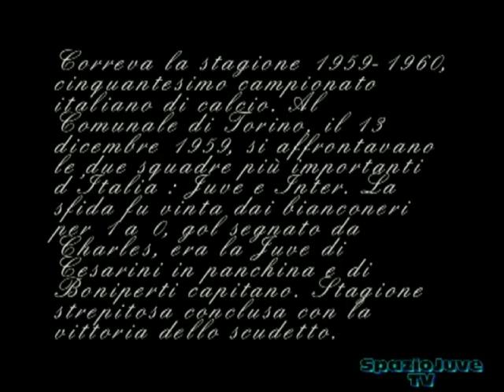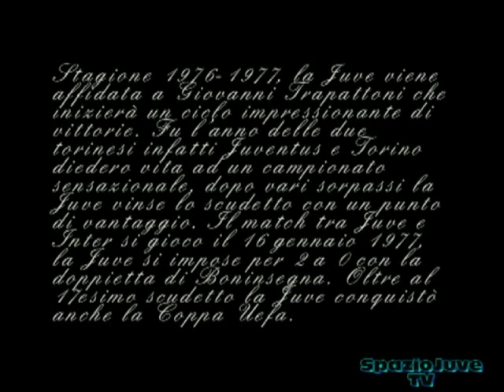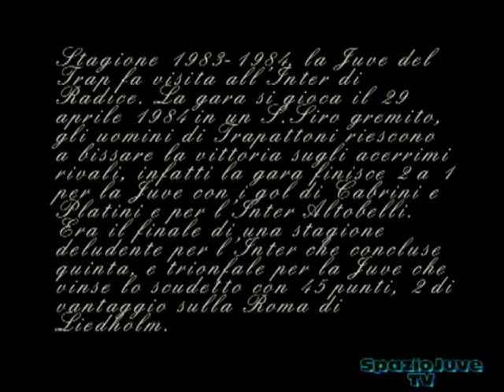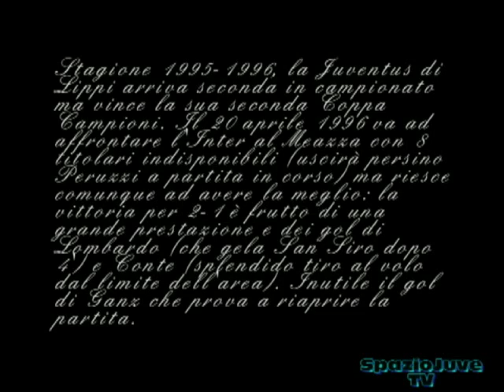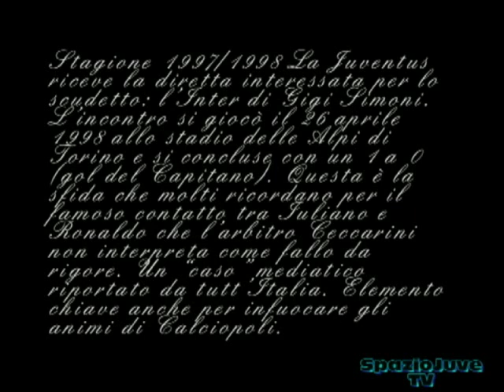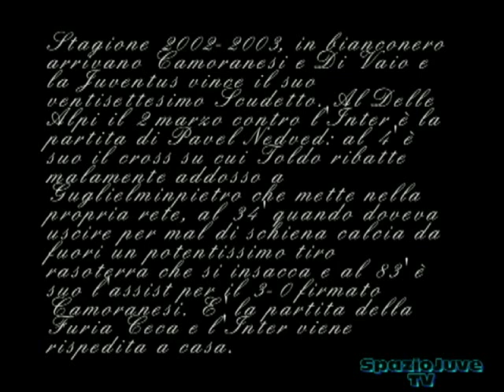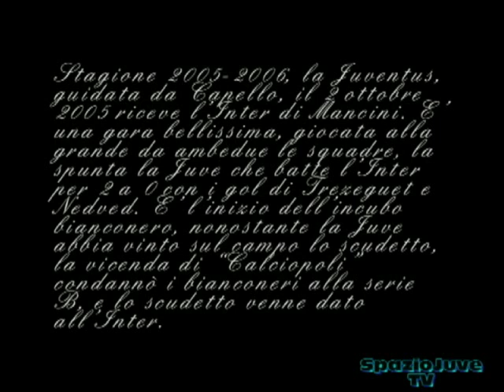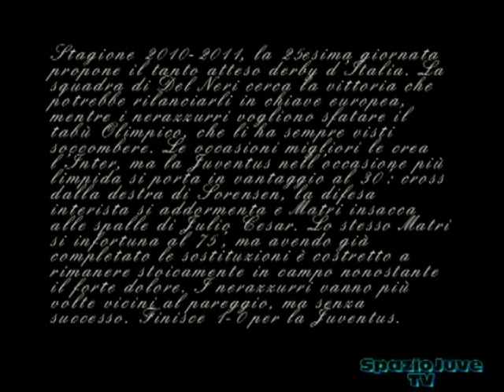Juventus-Inter: il film del Derby d'Italia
Dal gol di petto di Charles ai gol di Vucinic e Marchisio, tutte le migliori immagini del Derby d'Italia raccolte in un unico video